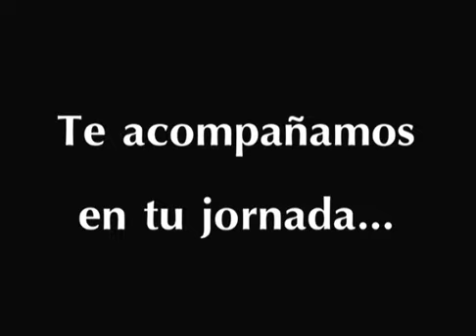DIVINO MAESTRO 24 01 15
M. ROCIO ARIAS, DJ